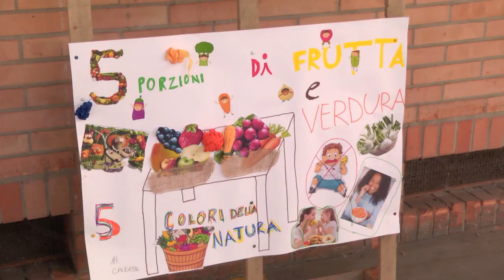CESENA: “Frutta party”, i più piccoli imparano a mangiare sano | VIDEO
Nuova edizione di edizione di “Frutta Party”, al mercato ortofrutticolo di Cesena si insegna ai più piccoli la sana alimentazione mangiando frutta.